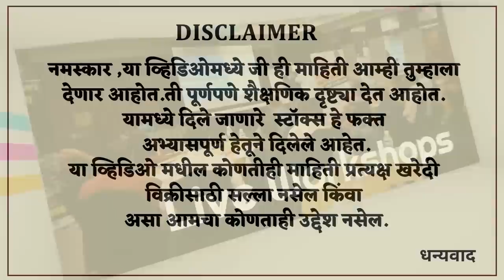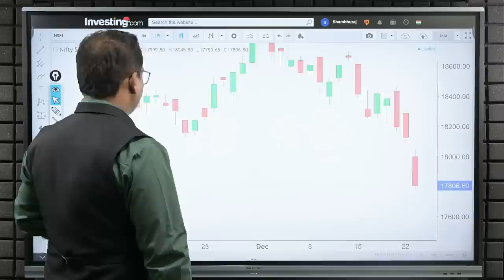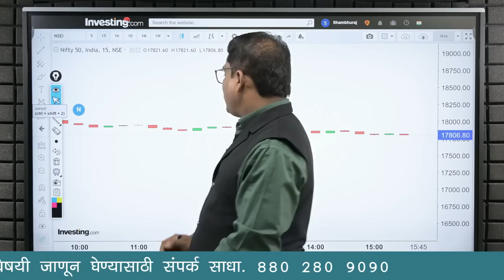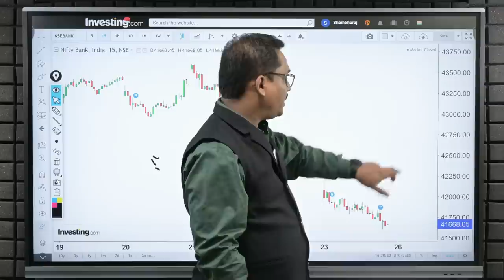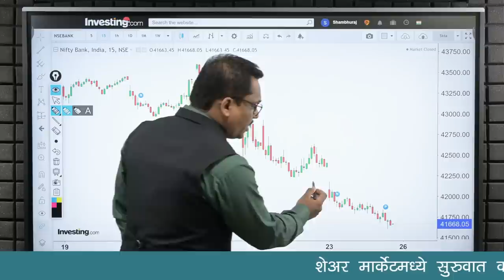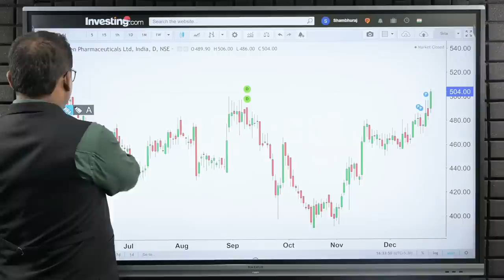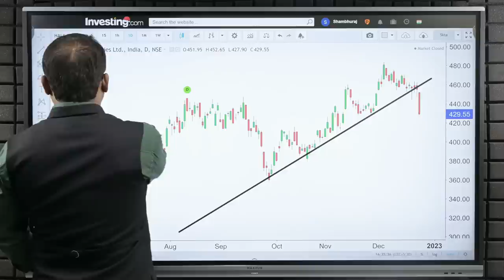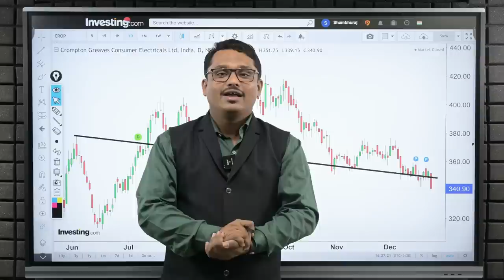Post Market Analysis and Trade For Tomorrow- 26/12/2022 |Weekly Analysis